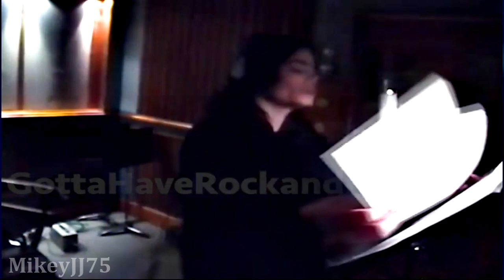Michael Jackson - Recording Fall Again